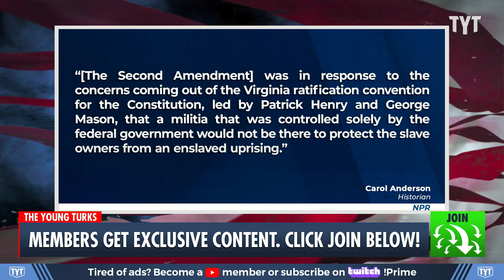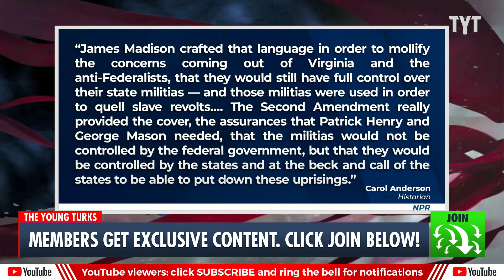Freak NRA Member REFUSES To Condemn Slavery In Accordance With His Heritage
The Good Liars comedy duo is back at it again interviewing unsuspecting conservatives at the NRA Convention in Houston, and this time host Jason Selvig asked a man in a Confederate flag shirt if he was pro or anti-slavery. In a shocking turn for some, the man replied with “no comment”, which just means that he is in fact pro-slavery. Cenk Uygur and Ana Kasparian discuss on The Young Turks.

"At the NRA Conference, we asked a guy in confederate flag shirt if he was pro or anti-slavery."

220602__TA02_Watch_NRA_Freak